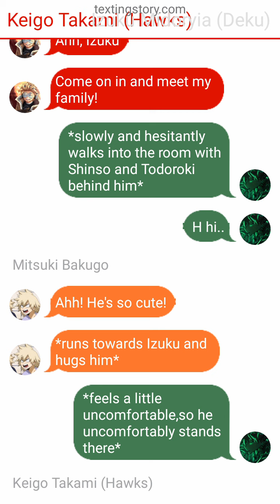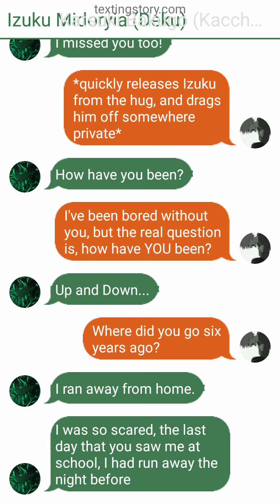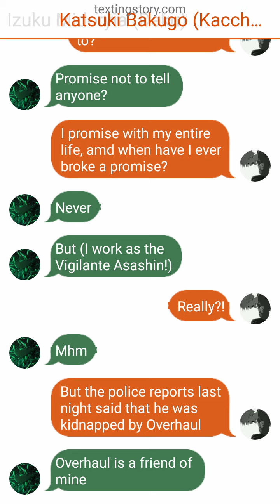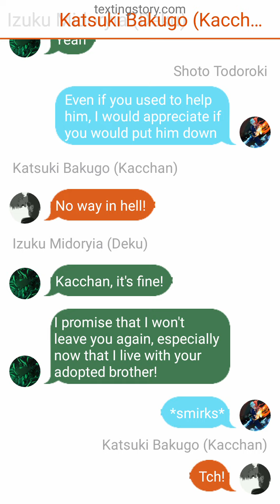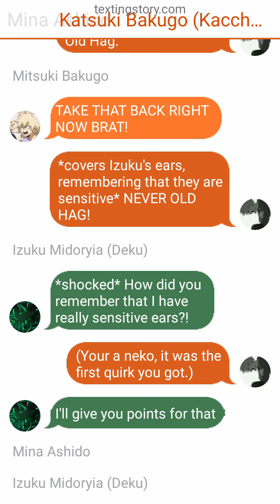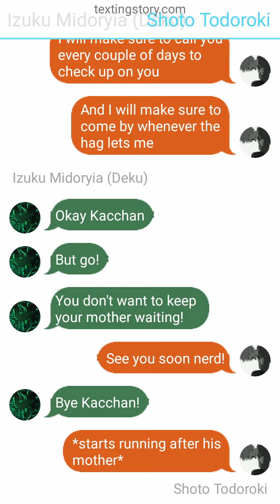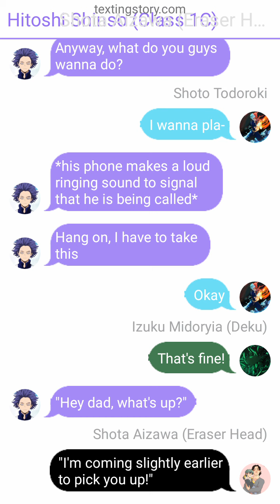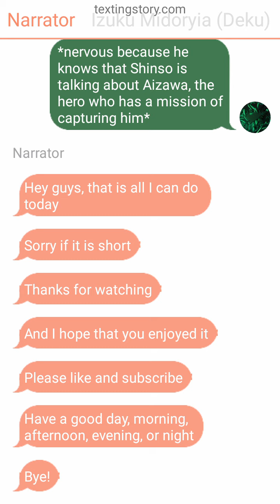Anorexic Vigilante Deku 29 - texting story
Izuku was able to meet a very unextected person, but he was happy they were able to reconnect!